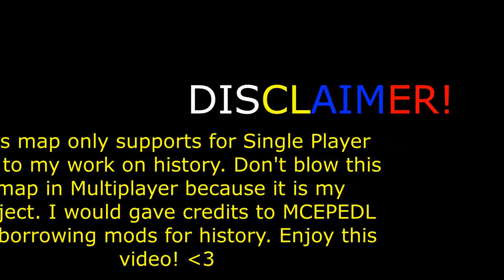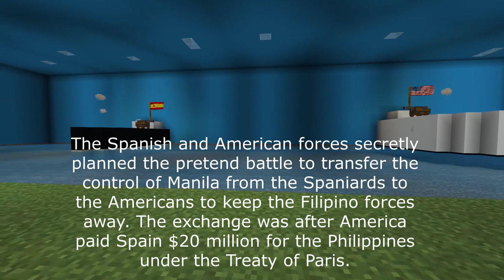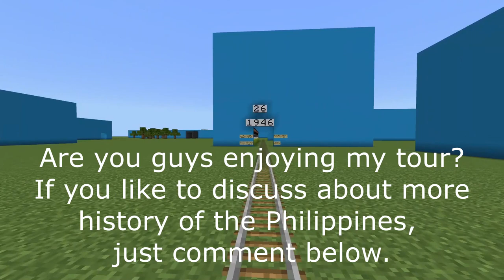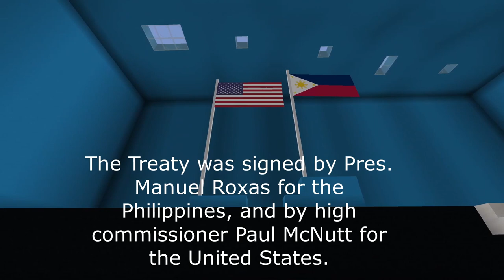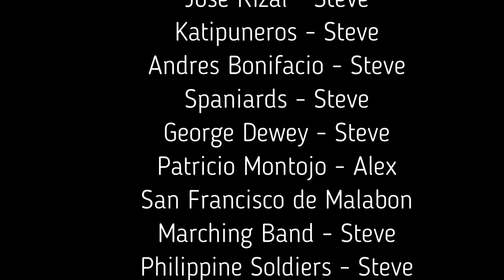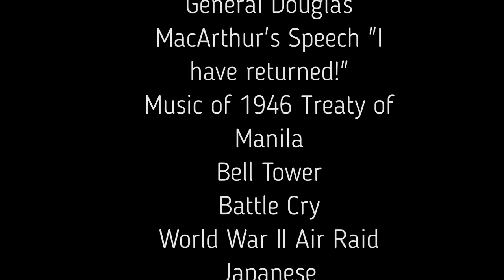Minecraft - History of the Philippines Part 2 | Diorama Minecart Fantasy (Reupload)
This video is a Part 2 about History of the Philippines in Minecraft.
It is all about dioramas in Philippine History.

I created a lot of sound effects and music using YouTube MP3.

Once you enter a diorama, it will have sound effects relating to history of the Philippines.

Mods used by MCPEDL. (If you guys and commenters want to download.)

Cars and Road Signs by ashmingguu.

Block Armor Addon! by Golden_Gamer 1233

Country Flag Custom Beds V2 by Mr. Seanny PH

Warfare 54 Addon by Sir. Sherman

My YT Thumbnail I use is in Canva.

CORRECTION:  INSULAR GOVERNMENT ESTABLISHED IN 1901 NOT 1902.
MANILA DECLARED AS "OPEN CITY" ON DECEMBER 26, 1941.
THE MANILA-ACAPULCO GALLEON TRADE TOOK PLACE AFTER THE DAGOHOY REBELLION. NOT AFTER BATTLE OF MACTAN.

Hope you enjoy my tour!